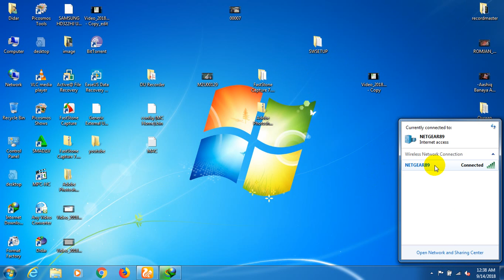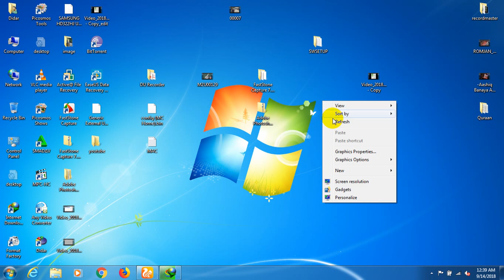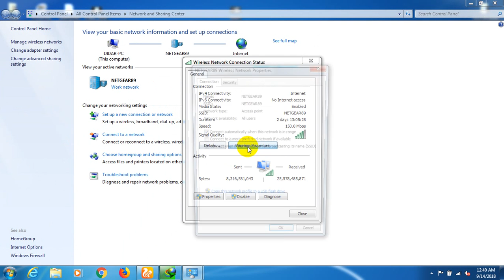Finding Your WiFi Password From Within Windows 7 (MICRO Computers)